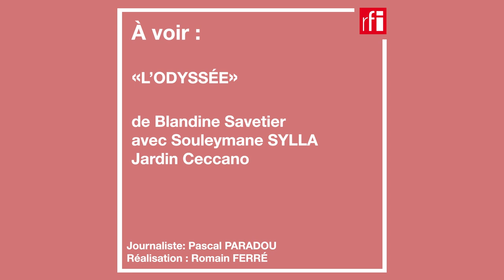Souleymane Sylla : sa plus belle tirade d'amour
Rien de mieux pour tomber amoureux qu'une chanson d'amour ! C'est le point de vue du comédien Souleymane Sylla.
Et c'est avec cette tirade en musique que s'achève notre série RFI des plus belles tirades d'amour au Festival d'Avignon